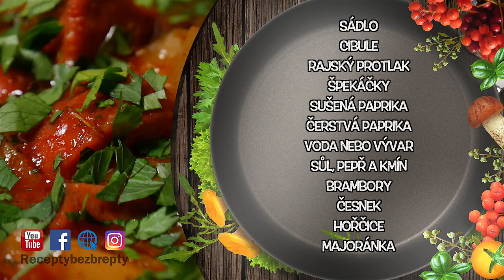Buřtguláš - Paráda v jednom hrnci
Voňavá a hlavně jednoduchá klasika z jednoho hrnce nebo kotlíku, která prišla na řadu nejčasteji tehdy, když nebylo maso nebo když čundráci přemýšleli, co si uvařit nad ohněm :-) Přátelé přivítejme v našich kuchyních klasický buřtguláš! Přejeme dobrou chuť!